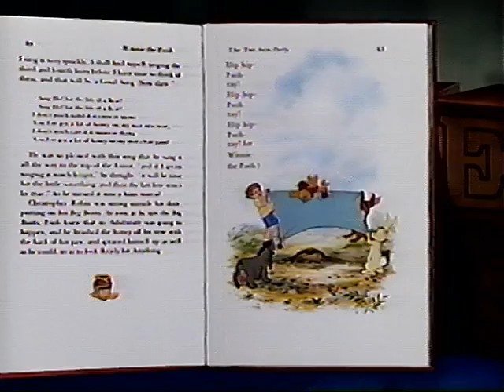Closing To Winnie The Pooh And The Blustery Day 2000 VHS (French Canadian Copy)